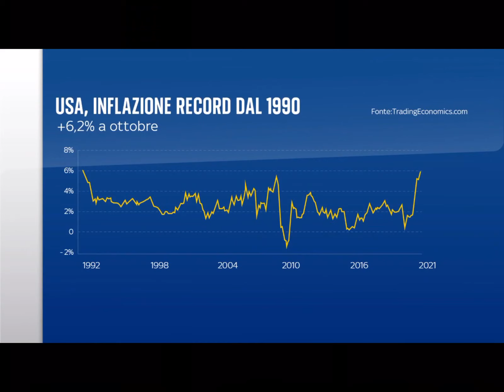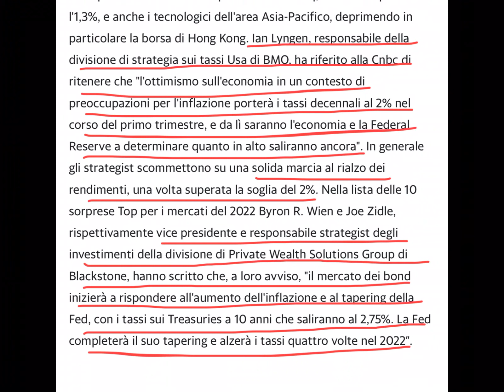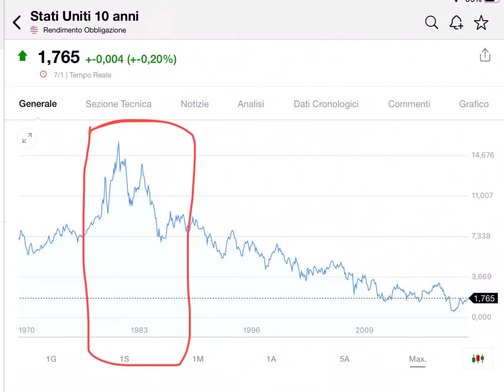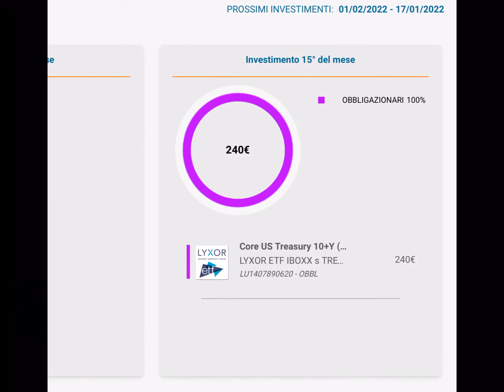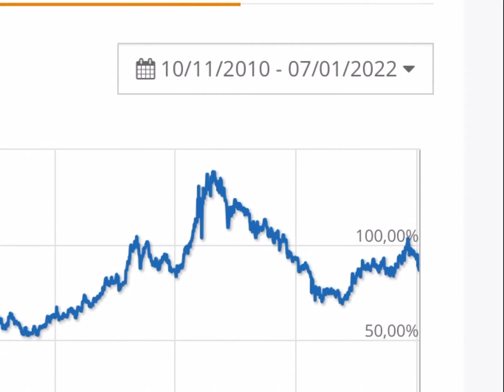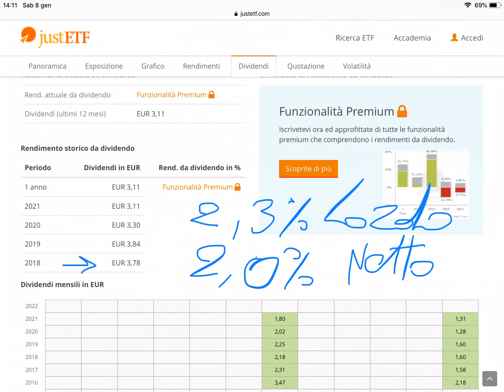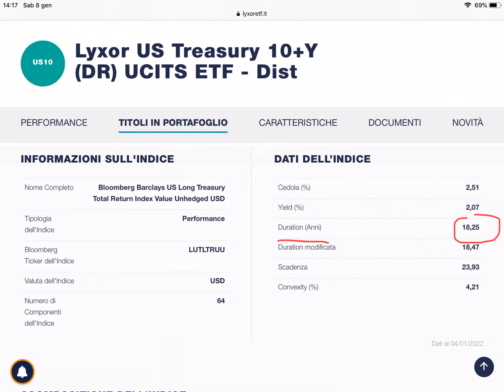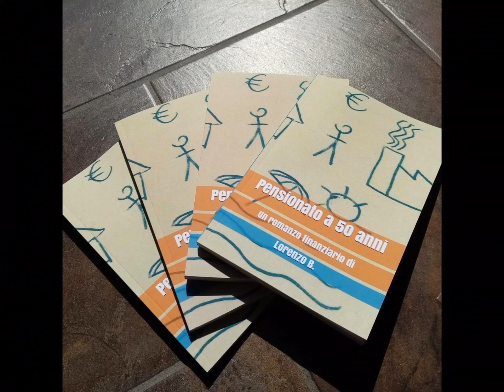🇺🇸 NUOVO PAC IN ETF - La Fed si appresta ad alzare in tassi e io investo così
Con la Fed presa tra aumento dei tassi, tapering, riduzione del bilancio etc, io attivo un nuovo Pac in Etf

🤙 Chat Telegram